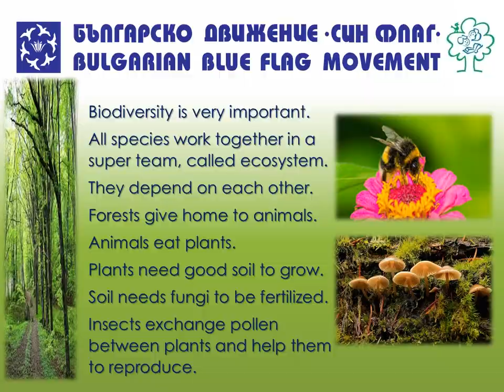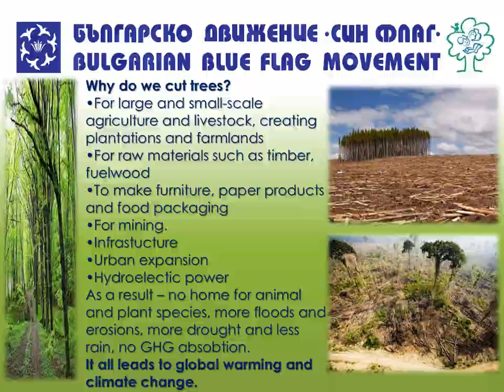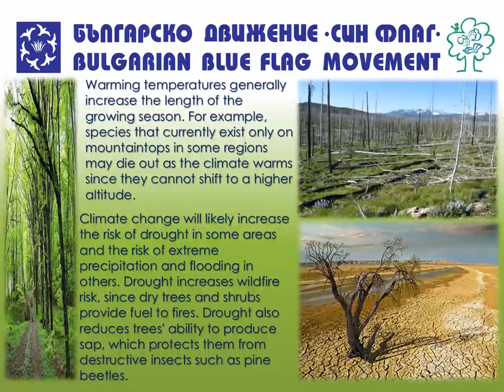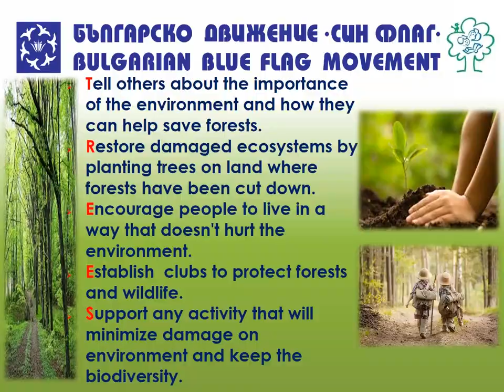Forests and Biodiversity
Learning about Forests - Forest Action for Climate Change Mitigation
Presentation by the Bulgarian Blue Flag Movement